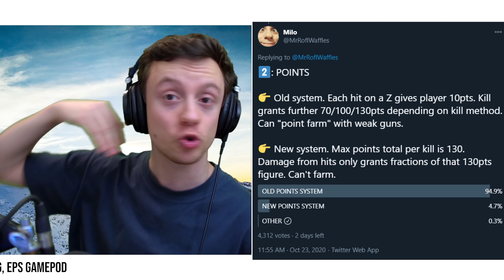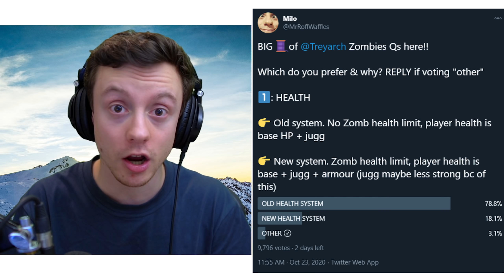IS COLD WAR ZOMBIES HEALTH SYSTEM BAD? (No Nonsense Podcast Ep 1 w/ NoahJ456)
COLD WAR ZOMBIES HEALTH IS CHANGING.
IS THIS GOING TO BE BAD...?

Friend in the vid: @NoahJ456